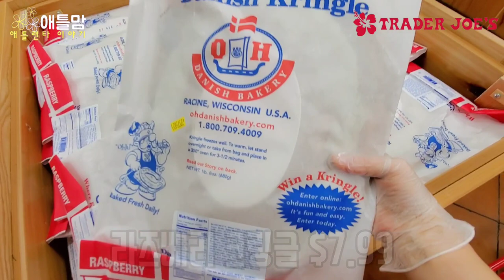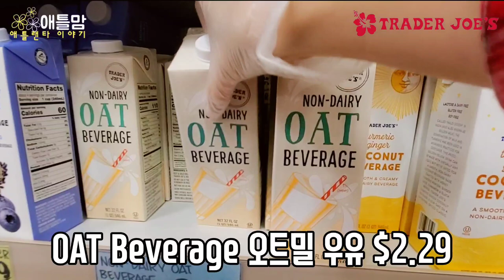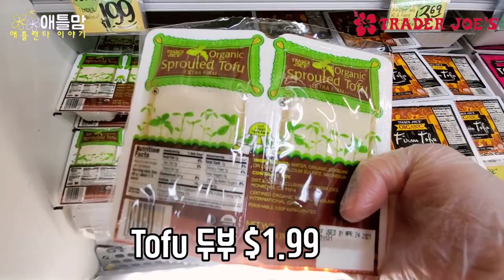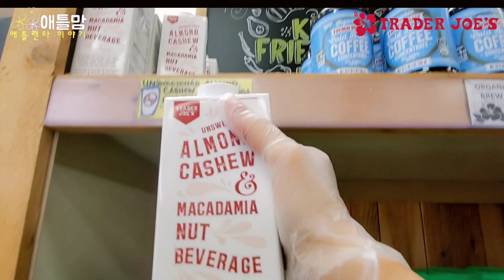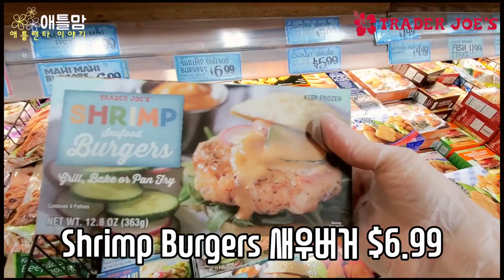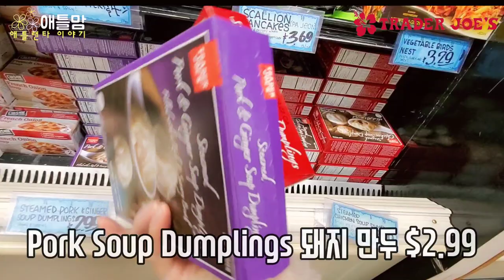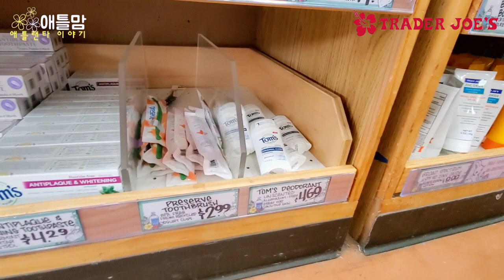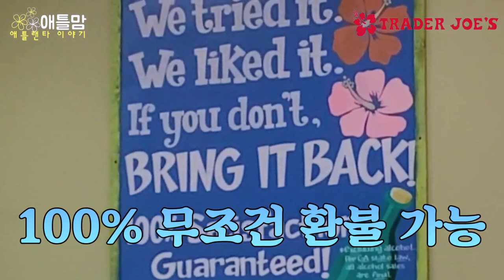[미국쇼핑]애틀랜타 트레이더조 쇼핑, 45가지 품목 3월 추천 아이템 재구매 제품, 쇼핑전 꼭 체크, 포럼 피치트리 파크웨이 Atlanta Trader Joe's Shopping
한달 만에 트레이더조에 가서 대량 구매를 했습니다.
애틀맘이 추천하는 45개 품목들 함께 구경하세요.
쇼핑 전 많은 도움이 되길 바랍니다.
감사합니다.

애틀맘이 그동안 구매했던 제품들 모아둔 아마존 제품링크 입니다.
(제가 판매 하는 제품은 아닙니다. 이 링크를 통해서 구매하시면 저에게 소정의 수수료가 제공 된다고 합니다. 구매자에게는 추가 비용이 없습니다.)

얼굴 관리 (가성비 최고)

암라 가루 (인도 천연 제품)
암라 오일(인도에서 가장 유명)

헤나 가루(인도에서 가장 유명)

피부 여드름 관리 (닥터가 추천한 제품들)

단추 달린 모자(일할때 귀를 편하게)

치질 연고

건강 제품들
(셀푸드:면역력)
(타트 체리:불면증, 관절 도움)
(크렌베리:방광염, 오줌소태 예방)
(아세틸-엘-카르니틴: 기억력, 노화방지,치매 예방)
(타이레놀 진통제 + 수면 500g )
(에드빌 진통제 + 수면 200g)

(굳은살 티눈 제거)
(액상 밴디지)

비누
(세라베)

(일할때 손에 바르는 로션)